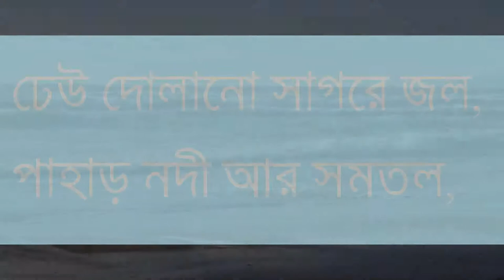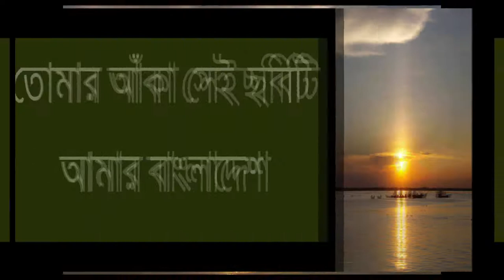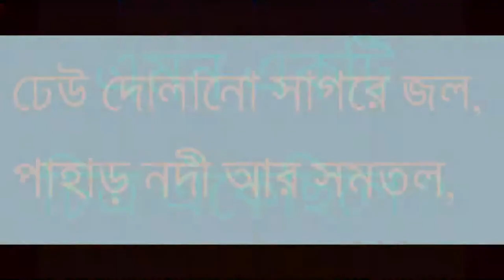Kon Shopne Dekhechile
Lyric : Mohammad Rafiquzzaman,Tune & Composition : Farid Ahmed, Vocal : Rafsan. Keyboard playing and Rhythm sequencing by Farid Ahmed, Flute played by Qumrul Ahmed. Song was recorded at and sound mixed by Pulak Barua.